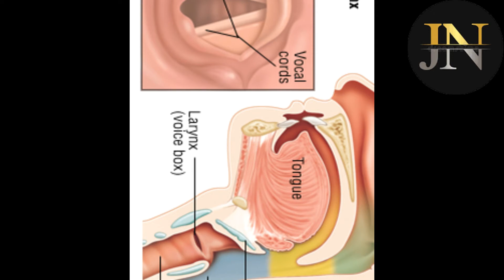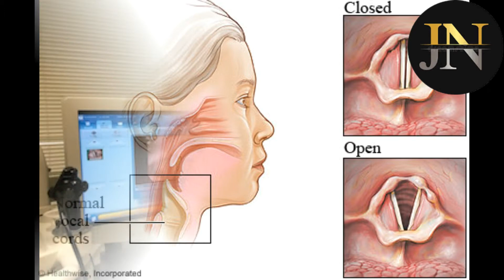মেয়েদের কণ্ঠস্বর মিষ্টি কেন ?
This video about the change of voice in teenage time about boys and girls life. It's very important to know everyone for their general knowledge. Here i describe that in medical theory.